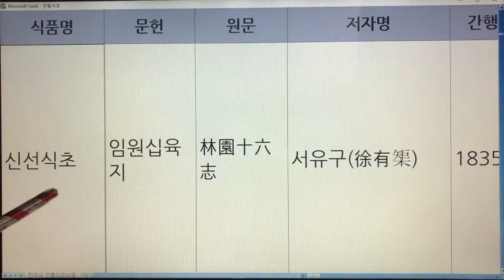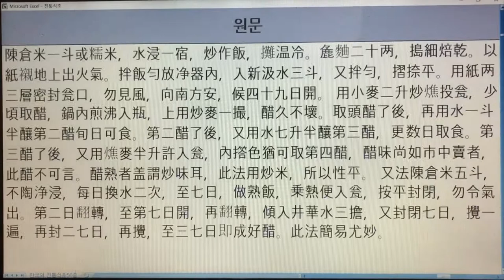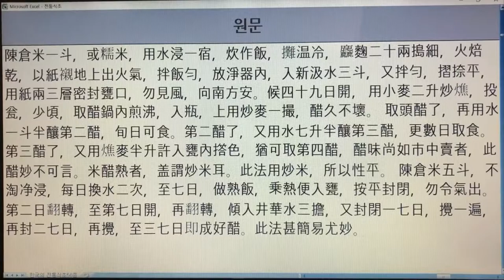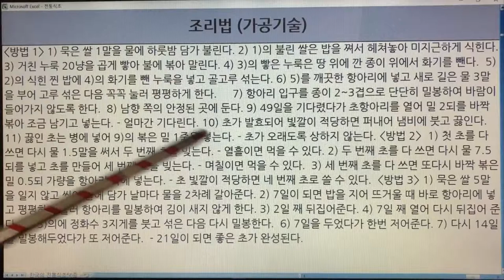24,25. 한국의 전통식초(Korean Traditional Vinegar) - 신선식초, 쌀식초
24,25. 한국의 전통식초(Korean Traditional Vinegar) - 신선식초, 쌀식초

- 7인치 이상의 태블릿, 노트북, PC 모니터에서 시청하시길 추천드립니다.
- 해상도 : 1920*1080p

24. 신선식초 - 임원십육지 : 1권 2개 레시피
25. 쌀식초 - 박해통고, 고사신서 : 2권 2개 레시피